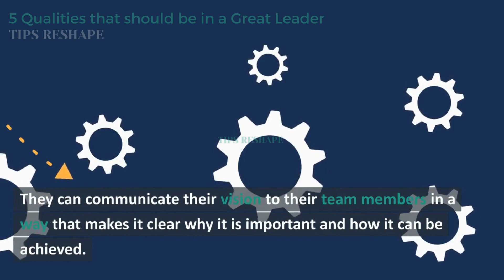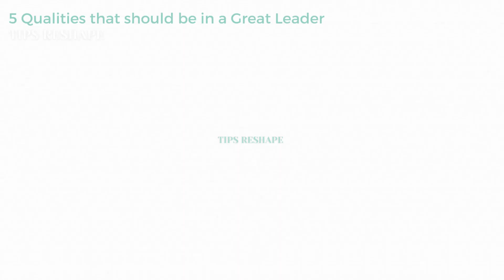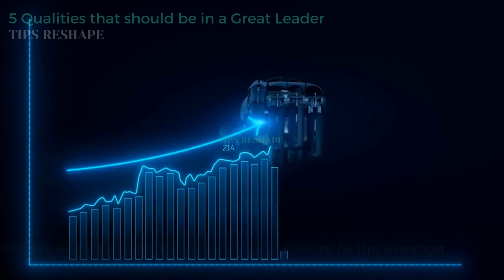5 Qualities that should be in a Great Leader (Tips Reshape)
5 Qualities that should be in a Great Leader (Tips Reshape)

This video outlines the five essential qualities that every great leader should possess: communication, empathy, decisiveness, adaptability, and integrity. Viewers will gain a deeper understanding of each quality and practical tips for developing them to become a better leader. Whether you're an experienced leader or just starting out, this video is a valuable resource for improving your leadership skills.

Over time, one can gain and hone their leadership abilities. Since the dawn of time, people have understood the importance of leadership in all spheres of life, from intimate relationships to business and government. People are more likely to follow great leaders because of their vision for the future and their inspiration. We shall discuss how to become a great leader.

Clarify Your Vision
Communication Skills
Set a good example
Develop Reliable Relationships
Grow and Learn Constantly

Thanks | Tips Reshape Team